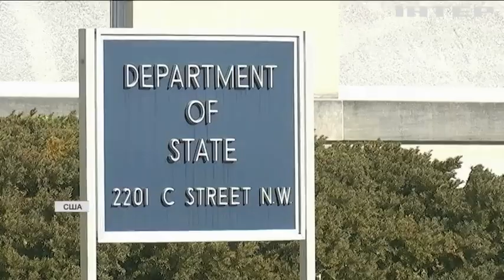Чим важливий візит Зеленського до Вашингтона: ексклюзивне інтервʼю Державного департаменту США